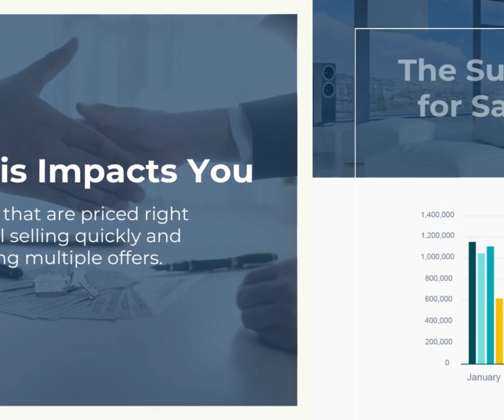unknown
Persistent low housing inventory has carved out a sweet spot for sellers. This means it’s a great time to sell because houses that are priced right are still seeing multiple offers and selling quickly. If you’re ready to list your house, message me so you can capitalize on today’s market and find your next dream home.

Kerri Anne Kuipers
Real Estate Expert
DRE#01371935